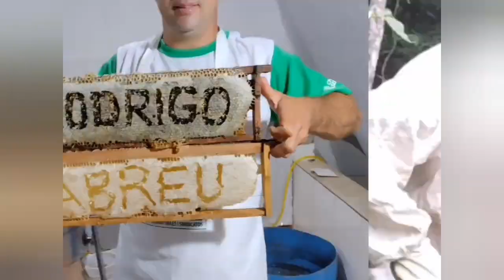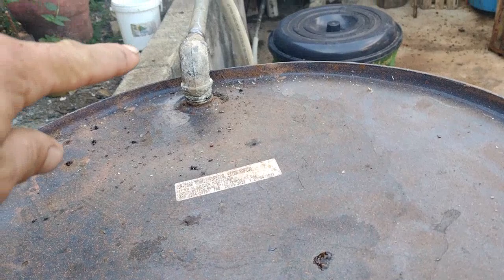🟠 Vejam só como vc faz para aproveitar todos favor velho e fazendo cera Top neste DERRETEDOR avapor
Olá pessoal
Meu nome é Rodrigo Abreu, sou Apicultor a mais de 20 anos, quero compartilhar com vocês aqui no YouTube .
Quero ensinar a vocês meus amigos apicultores e iniciantes na apicultura a como fazer própolis, aumentar a produção de mel, qual a melhor florada para mel, abelhas Apis com ferrão, rainha, zangão, campeiras, nutrizes, sobre florada de eucalipto, canudo de pito, erva canudo, florada de café, cipó uva, assa peixe e muitas outras floradas.
sobre equipamentos, roupões, quadros de melgueiras e ninho, caixa isca, cera alveolada, como fazer e derreter cera.
Como colocar e esticar arames.
como colhe mel,
como colhe mel sem centrífuga
como colhe mel com centrífuga
centrífuga caseira
como vender mel
como fazer mel no pote produzido pelas próprias abelhas Apis
como montar um apiário
o que eu preciso fazer para entrar na apicultura
sorteio
como serrar madeira e cortar árvores e tábuas de motosserra
como capturar e resgatar enxames e colmeias de abelhas
como fazer caixa de abelha ninho e melgueira
Deus é amor e justiça a Ele seja toda glória e todo louvor amém 🙏